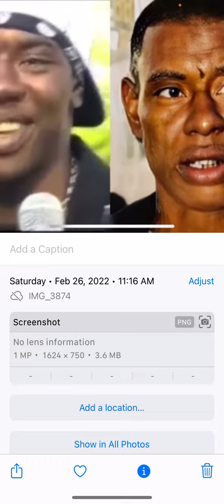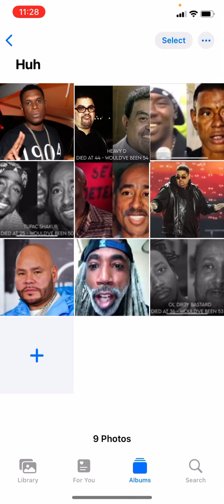June 23, 2022